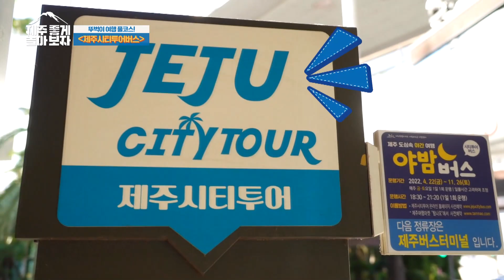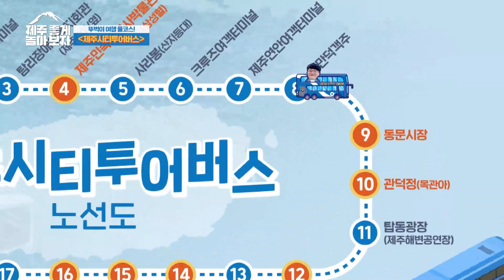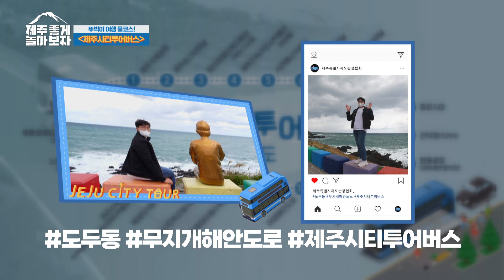극강의 가성비, 제주를 단 하루 만에 즐기는 방법!_제주 좋게 놀아보자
KCTV제주방송 X 유튜버 에디

제주도민인 유튜버 에디가 강추하는
제주 당일 풀코스 여행!!

뚜벅이 여행객들도!
단 하루의 휴가를 얻은 직장인들도!

제주의 정취를 물씬 느끼고 갈 수 있는
극강의 가성비...!!
제주시티투어버스를 타고 함께 즐겨요!

출연
에디의 슬기로운 제주생활

제작진
촬영 부강언
CG 박시연
연출 송치원

촬영협조
제주특별자치도관광협회